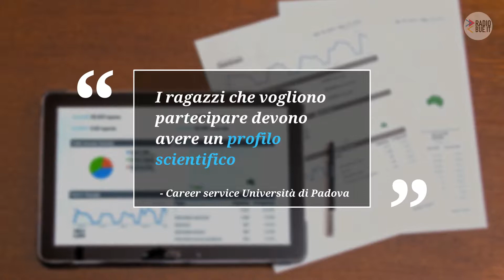Business game per la selezione di Data Scientist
Il 6 aprile il Career service dell'università di Padova organizza un Business game, cioè una competizione individuale, è anche una concreta opportunità di farsi notare da alcune importanti aziende.

Segui RadioBue.it sui social ☆